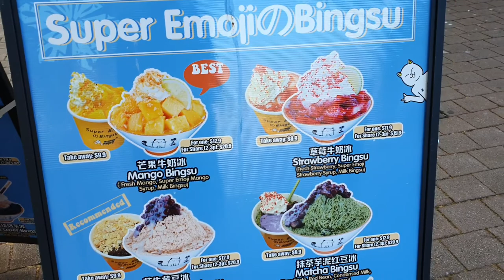Canberra Centre Mall + CBD Area (Day) - Vlog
I believe this is the last Canberra vlog I have for now.